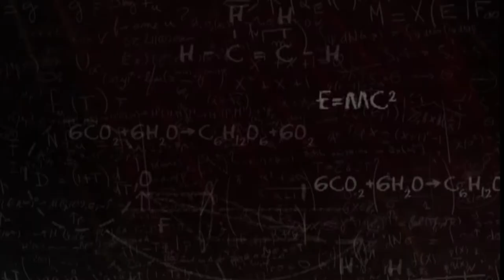Memória CientÍfica - Valdemiro Carlos Sgarbieri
Professor da Faculdade de Engenharia de Alimentos da Unicamp